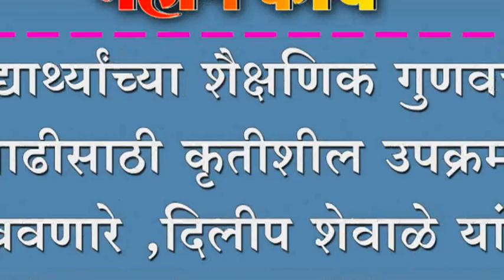विद्यार्थ्यांच्या शैक्षणिक गुणवत्ता वाढीसाठी कृतीशील उपक्रम राबवणारे ,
विद्यार्थ्यांच्या शैक्षणिक गुणवत्ता वाढीसाठी कृतीशील उपक्रम राबवणारे , दिलीप शेवाळे यांचा बेस्ट टीचर अवॉर्डने सन्मान